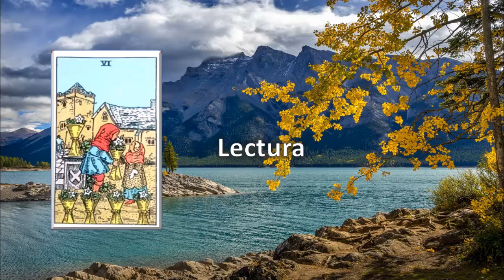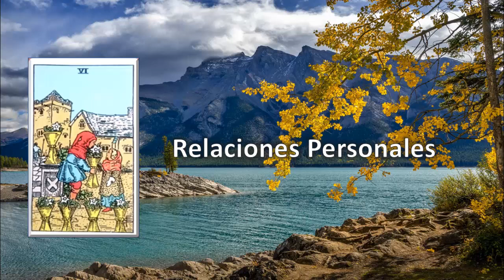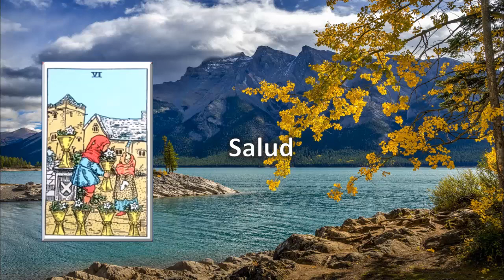APRENDER A LEER EL TAROT RIDER WAITE O DE MARSELLA/ CINCO DE COPAS TAROT/ SEIS DE COPAS TAROT RIDER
Curso completo y gratis para aprender a leer el tarot de rider waite o el de marsella. En este video les enseño el significado del cinco de copas tarot rider y el significado del seis de copas tarot rider.